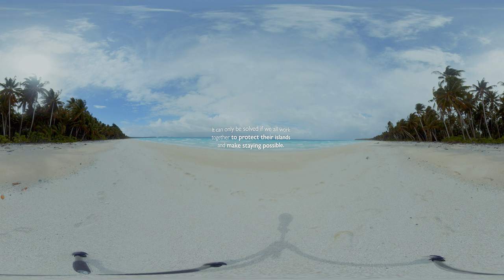Marshall Islands - Takjab's Story